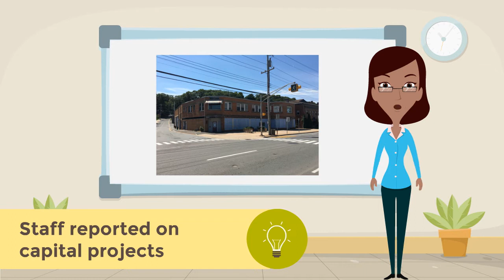CAC meeting highlights - February 14, 2018